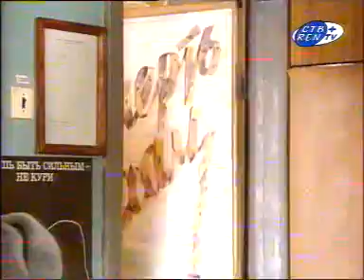Солдаты 3 02